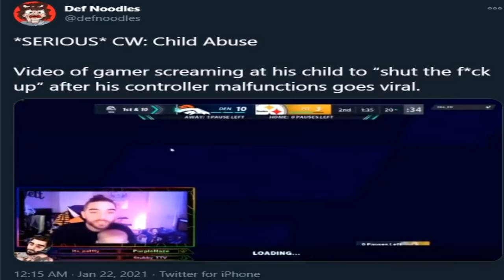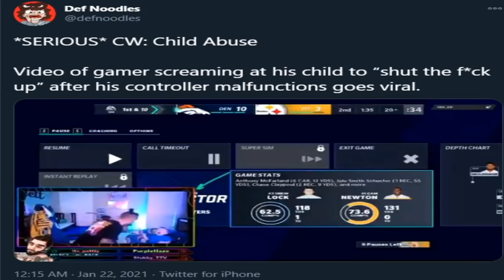The Worst Father on Twitch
This is the greatest reason to ban a streamer of All Time